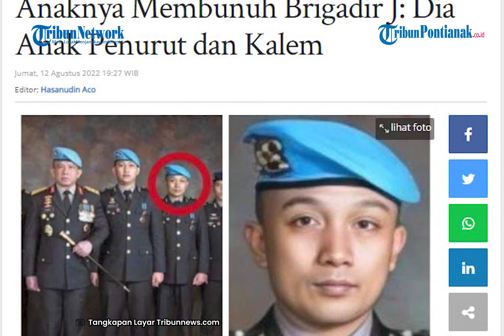🔴 Ibunda Bripka RR Tidak Menyangka Anaknya Membunuh Brigadir J: Dia Anak Penurut dan Kalem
Bripka Ricky Rizal atau Bripka RR adalah satu dari empat tersangka kasus pembunuhan Brigadir J. Namun sekian lama untuk pertama kalinya, keluarga Bripka RR juga bersuara ke publik.

Paman dari Bripka RR yakni Sukoco kepada Kompas TV, Jumat 12 Agustus 2022 berharap banyak kepada Presiden Jokowi terlibat dalam kasus tewasnya Brigadir Pol Nofriansyah Yoshua Hutabarat atau Brigadir J.

“Bripka Ricky orang baik, bukan orang nakal, saya mohon kepada Bapak Presiden untuk bebaskan Bripka Ricky,” ucap Sukoco.

Dalam kesempatan tersebut, Siti Masitoh, Ibu Bripka Ricky Rizal mengaku sama sekali tidak menyangka anaknya dapat berbuat setega itu terhadap Brigadir Pol Nofriansyah Yoshua Hutabarat atau Brigadir J.

Menurut dia anaknya adalah sosok penurut dan kalem. Ibunda Bripka RR tinggal di Desa Kuntili, Kecamatan Sumpiuh, Kabupaten Banyumas, Jawa Tengah, Jumat 12 Agustus 2022.

Kepala Desa Kuntili Salamun mengatakan ibu RR kini tinggal seorang diri. Ayah dari Bripka RR telah meninggal sejak lama.

Salamun mengaku awalnya tak menyangka Bripka RR yang namannya disebut-sebut di media sebagai tersangka merupakan sosok yang dikenalnya.

Bripka RR merupakan anak pertama dari dua bersaudara. Bripka RR telah memiliki seorang istri dan tiga anak. Rumah Bripka RR di Kelurahan Keturen, Kecamatan Tegal Selatan, Kota Tegal, Jawa Tengah.

Rumah itu nampak kosong sejak Rabu 10 Agustus 2022 lalu. Bripka RR adalah satu dari empat tersangka kasus pembunuhan Brigadir J.